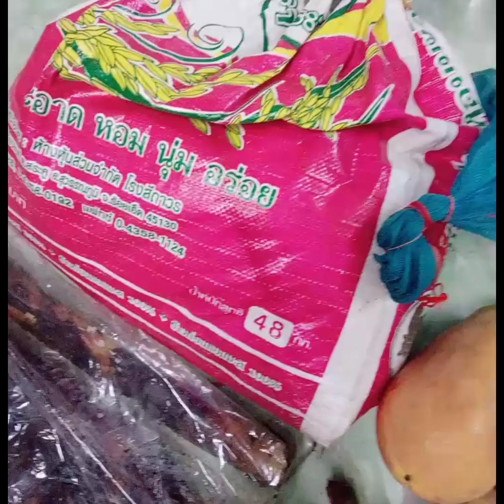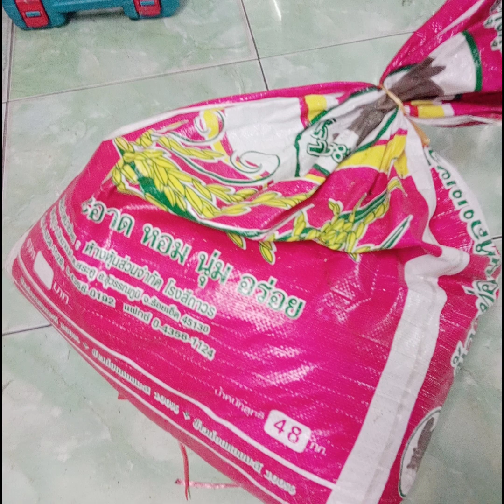รีวิวของฝากจากพ่อกับแม่จ้าพี่น้องจ๋า🥰🥰🤗🤗19/6/64.k.234.